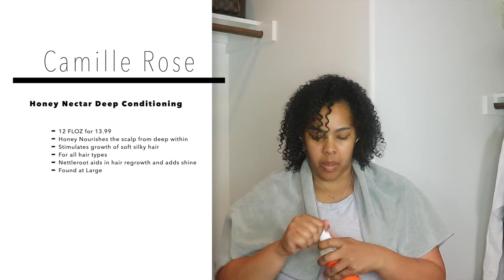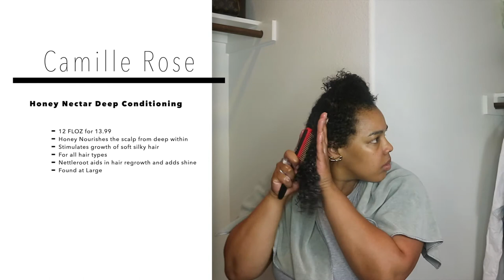Camille Rose New Honey Nectar Collection Review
Today I’m checking out the Camille Rose Honey Nectar Deeping Conditioning treatment! Camille Rose naturals is a brand I use often! There products work on my Fine hair. This is a new line and was able to pick this particular item up at Target! My hair is very fine and low porosity type 3A/3B hair so getting moisture in my hair is a MUST! Hope you love this review! I do uploads weekly! Blogs, Natural Haircare, and beauty! Thanks so much for your support and stopping by!

Check me out LIKEtoKNOW.it shop all my favorite pieces

Checkout some of my Popular HairCare Reviews